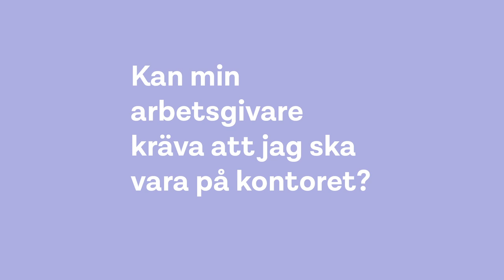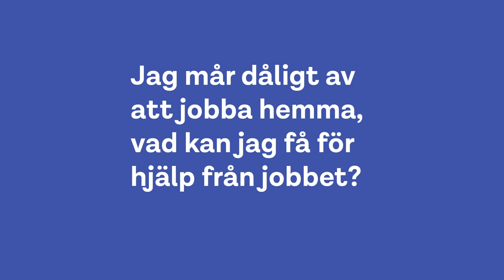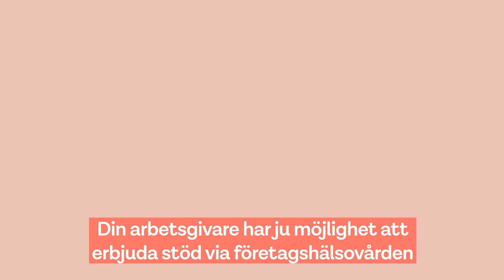Arbetsmiljö på hemmakontoret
Här svarar vi på tre vanliga frågor om arbetsmiljö för dig som arbetar hemifrån. Få personlig medlemsservice och ställ dina frågor på dik.se